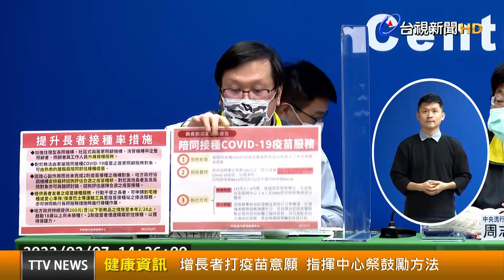增長者打疫苗意願 指揮中心祭鼓勵方法【健康資訊】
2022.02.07【健康資訊】受到Omicron變異株影響，國內情勢也日漸升溫，再加上目前國內75歲以上長者，第一劑和第二劑接種率僅75.5%、68.8%，距離目標80%與75%仍有一段距離，因此衛福部除了透過民政系統鼓勵接種外，也會到巷弄長照站、社區關懷據點等做宣傳，也提供住宿行長照機構等長者外展接種服務。